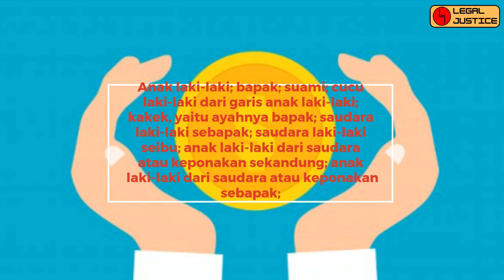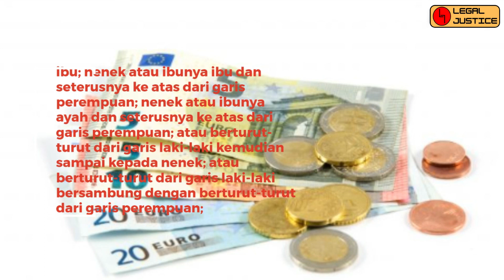Ahli Waris dalam Islam